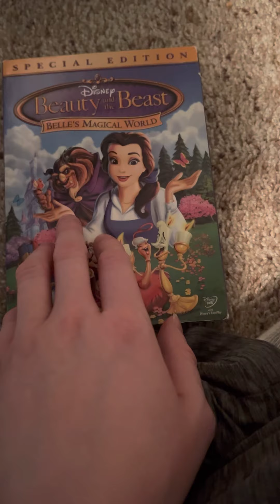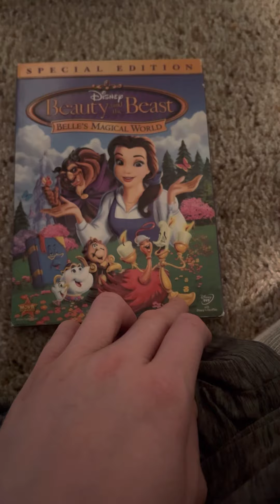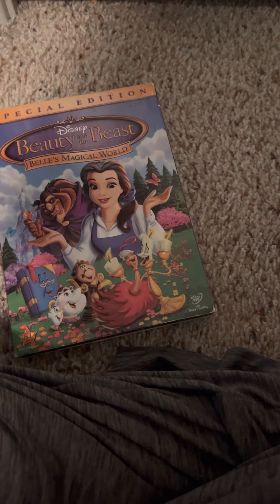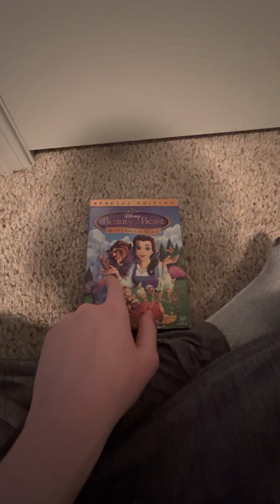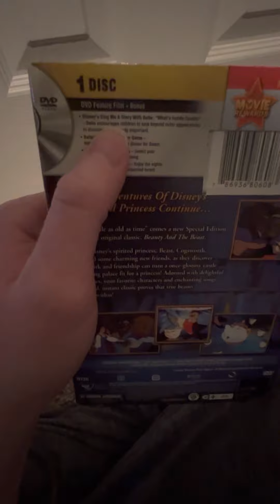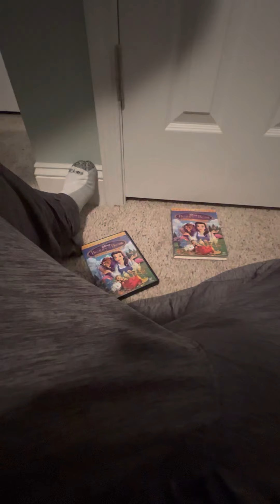Disney Movie Review: Beauty and the Beast 3: Belle’s Magical World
Original Release Date (VHS): February 17, 1998
Original Special Edition Release Date: February 25, 2003
Second Special Edition Release Date: November 22, 2011